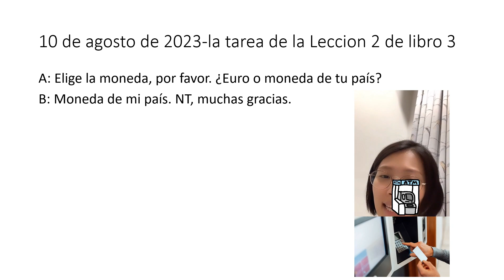💛Práctica-23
A: ¿Acepta la tarjeta de credito?
B: Sí, pon tu tarjeta aquí.

A: Toma, este es tu billete.
B: Gracias.
A: Entra por aquí. Adios.

A: Firma aquí, por favor.
B: Vale. Bueno.

A: Elige la moneda, por favor. ¿Euro o moneda de tu país?
B: Moneda de mi país. NT, muchas gracias.